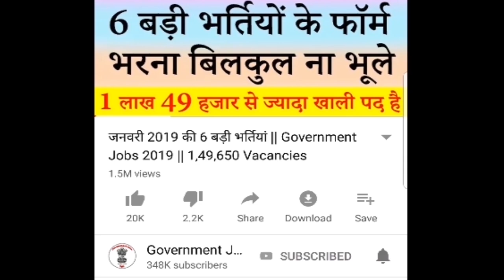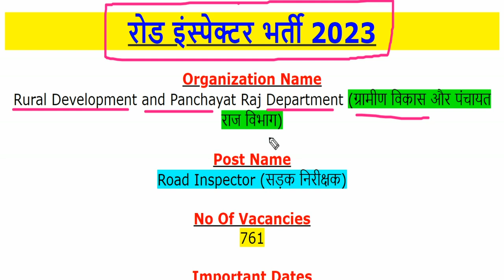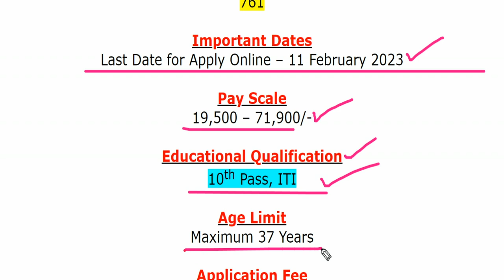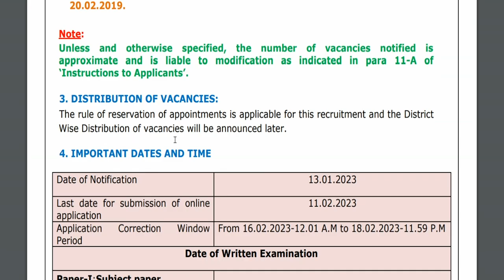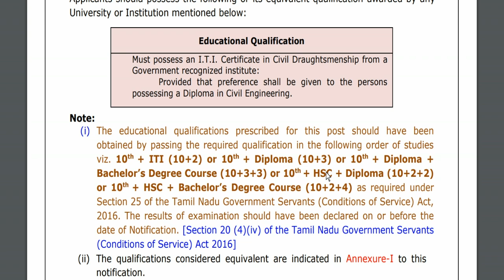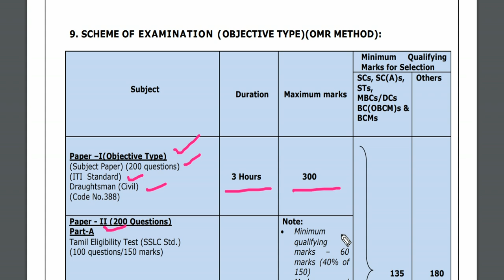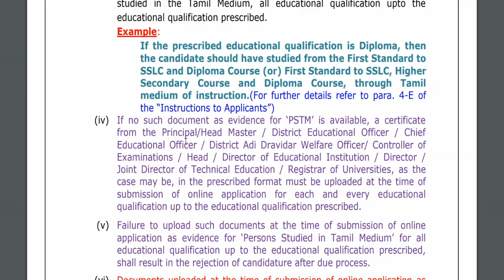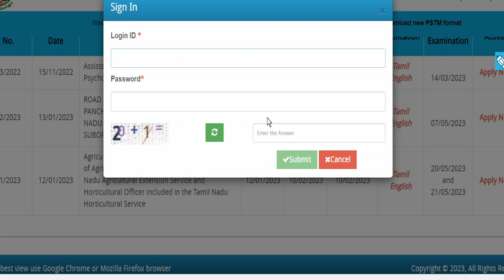Road Inspector Recruitment 2023 for 10th Pass in TNPSC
Rural Development and Panchayat Raj Department (ग्रामीण विकास और पंचायत राज विभाग) has been released a jobs notification for 761 Vacancies for the Post of Road Inspector (सड़क निरीक्षक). Candidates may fill Online Application Form for Road Inspector Recruitment through official website of Tamil Nadu Public Service Commission (TNPSC) that is before closing date that is 11 February 2023.
For more info regarding Road Inspector Bharti 2023 such as vacancies, eligibility, dates & other please visit given below link……...

tnpsc road inspector recruitment 2023
tnpsc recruitment 2023 apply online
tnpsc recruitment 2023 notification
tnpsc road inspector notification
tnpsc road inspector syllabus

If you have queries and suggestion related to Road Inspector Vacancy Online Application Form you can comment in the given below comment box.